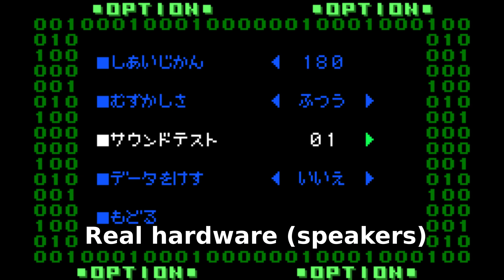Wonderswan : Sound on real hardware vs emulators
I noticed that the games would sound very off when played on Mednafen so decided to get myself a Wonderswan with some games  and i could definitely notice that something was off on some games.

EDIT: Turns out some of my sound issues was due to my setup.
I honestly wish i had the headphone adapter (very rare & expensive these days..)

All of the emulators so far behave very similarly as far as the APU is concerned.
I also tried WSCamp & MAME and they both sound garbage.

Music is track 1 from Digimon Battle Spirit for the Wonderswan color.